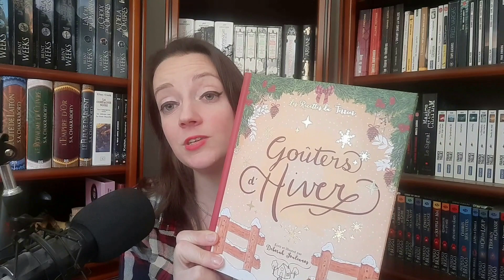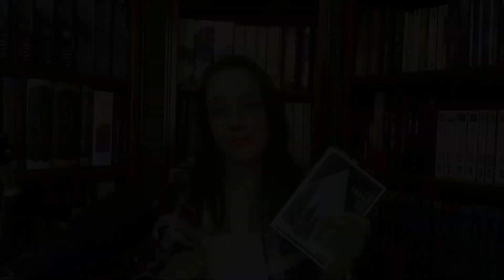Bilan lecture de Janvier : premier coup de cœur de l'année 📖💕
Bonjour, bonjour !

Voici un petit bilan regroupant mes oublis de lectures de Décembre ainsi que les lectures découvertes au mois de Janvier.

Bon visionnage !

Livres cités :

Nos heures sous les planches - Clément Flahaut

Quatre, les médaillons oubliés - Mariane Gahengi

Jardins nomades - Claire Elder

L'ombre de la tempête - Alexandra G. Lauryne

Roanoke Falls

La libellule noire - Agneta Gerson

Les sœurs Gremillet - Di Gregorio & Barbucci

Des lumières dans la nuit - Lorena Alvarez